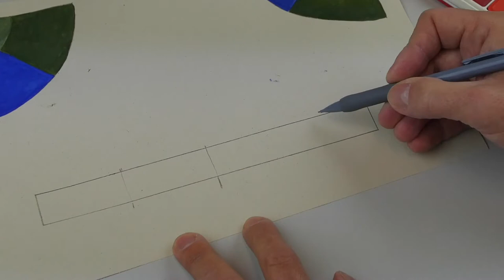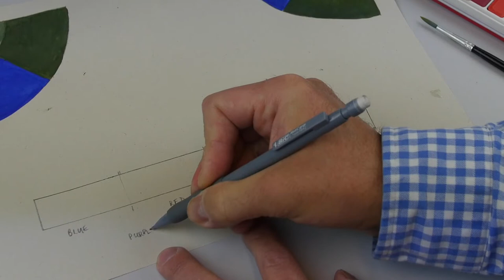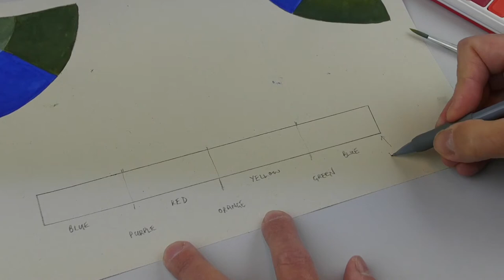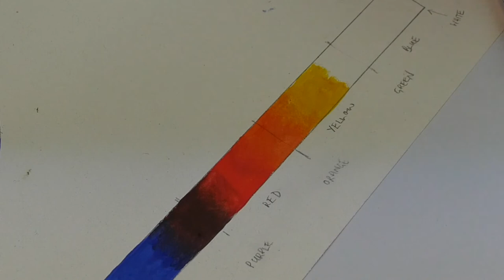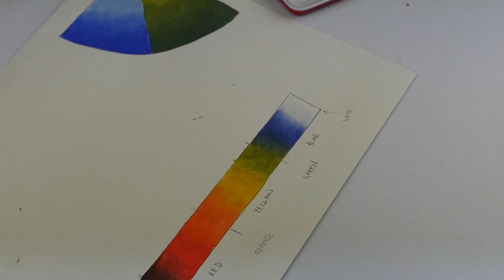Colour Mixing 4